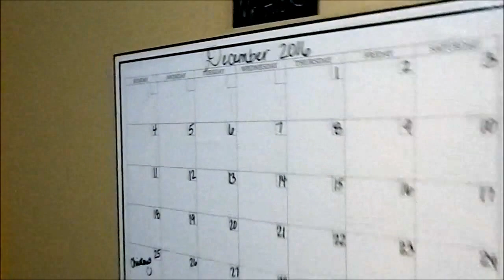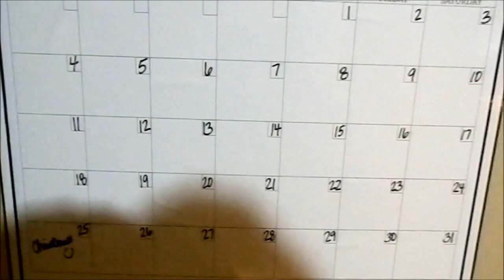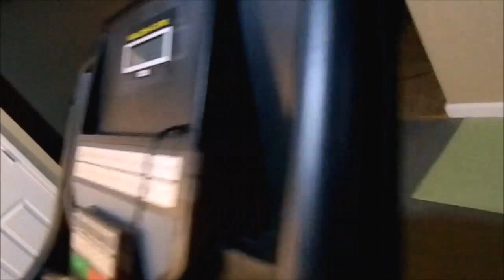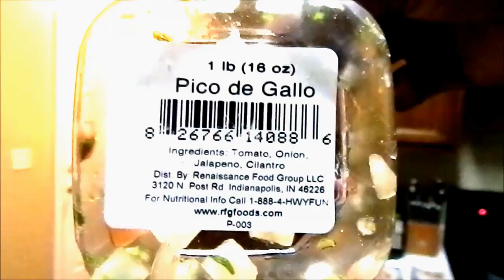Day of Eating for weight lose Vlog 3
Just getting back on the Vlog band wagon since I took a few weeks off. This is just a video to get back into the groove of things and document my day of eating.

myfitnesspal:mdh1det